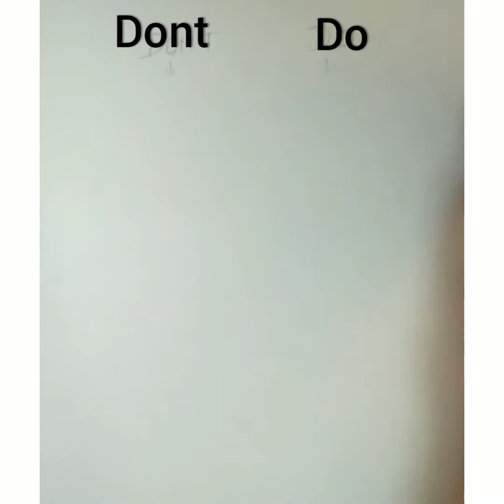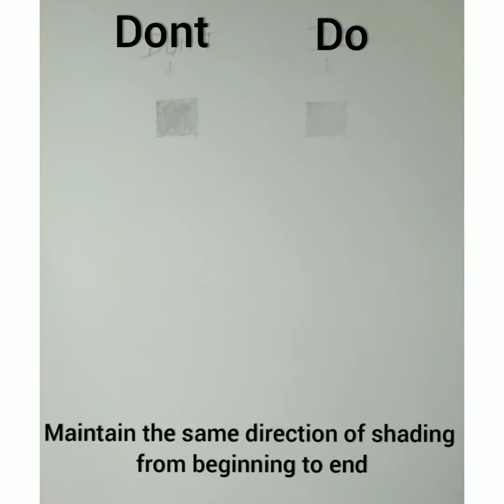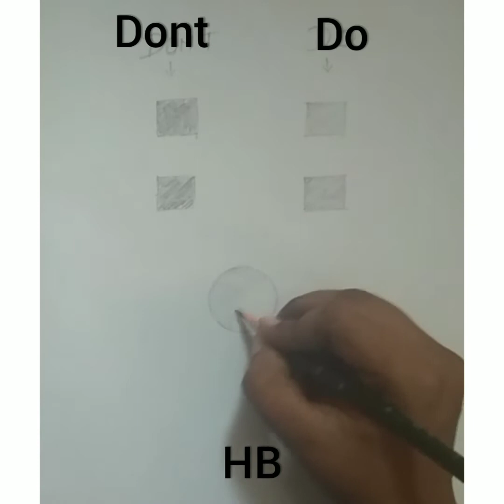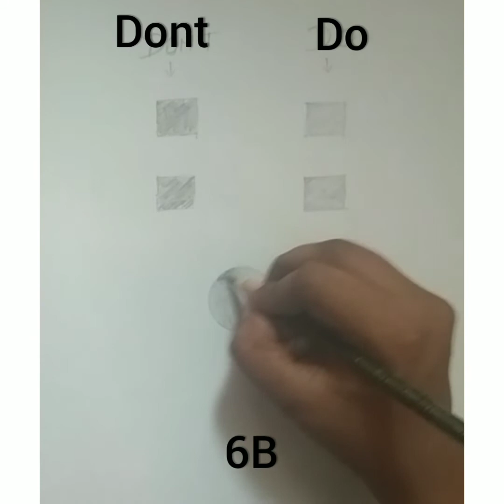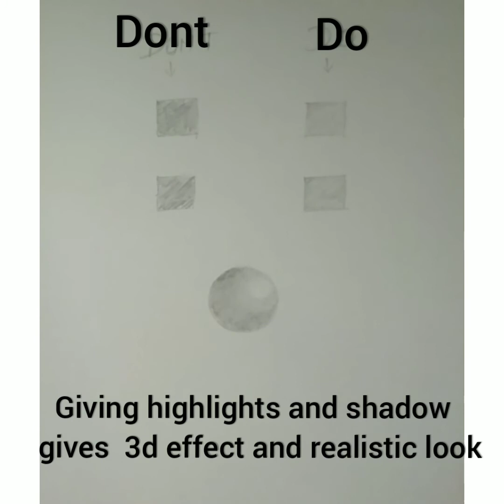Shading do's and don'ts | Common shading mistakes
Common shading mistakes